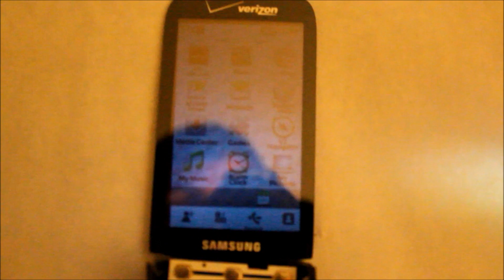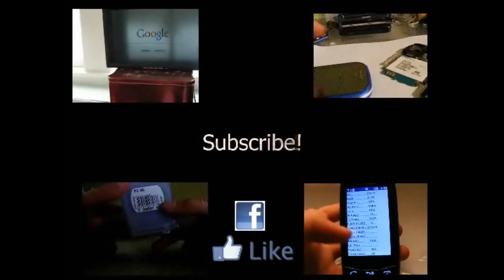Tony Stark Phone Project (Part 3) Complete!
Finally it is complete! Thank you to everyone for being patient it was a tough project but turned out alright. I've noticed this is my most disliked video. of course everyone expects this to be as good as in the movies but that's special effects this is real life. In the future I may attempt to create a better version of this.